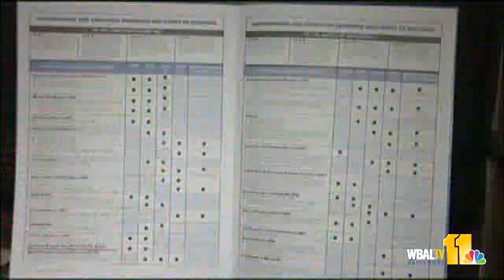Mother: Classmate Raped My 12-Year-Old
Police are investigating the reported rape of a 12-year old girl by a classmate inside a west Baltimore school, and the victim's mother says she's furious.